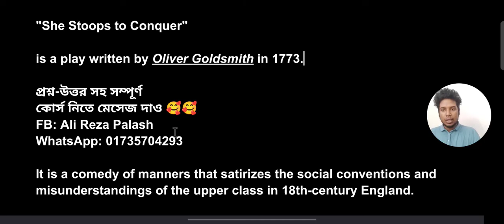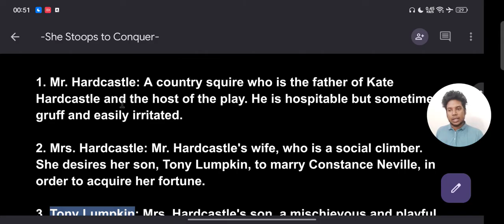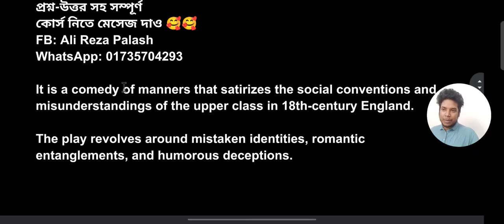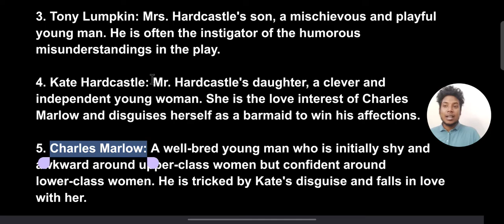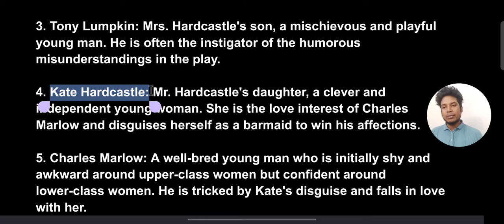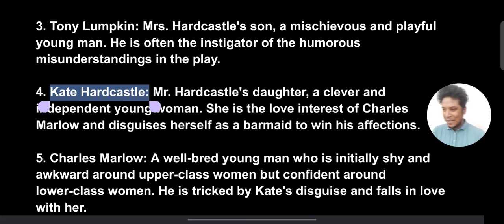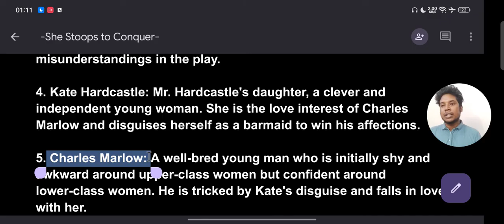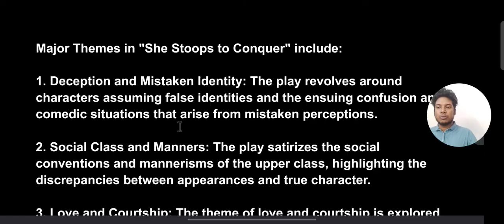She Stoops to Conquer by Oliver Goldsmith in Bangla | Restoration | Full Summary Explained in Bangla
"She Stoops to Conquer"

is a play written by Oliver Goldsmith in 1773.

প্রশ্ন-উত্তর সহ সম্পূর্ণ
কোর্স নিতে মেসেজ দাও 🥰🥰

It is a comedy of manners that satirizes the social conventions and misunderstandings of the upper class in 18th-century England.

The play revolves around mistaken identities, romantic entanglements, and humorous deceptions.

1. Mr. Hardcastle: A country squire who is the father of Kate Hardcastle and the host of the play. He is hospitable but sometimes gruff and easily irritated.

2. Mrs. Hardcastle: Mr. Hardcastle's wife, who is a social climber. She desires her son, Tony Lumpkin, to marry Constance Neville, in order to acquire her fortune.

3. Tony Lumpkin: Mrs. Hardcastle's son, a mischievous and playful young man. He is often the instigator of the humorous misunderstandings in the play.

4. Kate Hardcastle: Mr. Hardcastle's daughter, a clever and independent young woman. She is the love interest of Charles Marlow and disguises herself as a barmaid to win his affections.

5. Charles Marlow: A well-bred young man who is initially shy and awkward around upper-class women but confident around lower-class women. He is tricked by Kate's disguise and falls in love with her.

6. Miss Neville (Constance Neville): A young woman who is a ward of Mrs. Hardcastle. She is in love with Hastings and wishes to escape her arranged marriage to Tony Lumpkin.

7. George Hastings: A friend of Charles Marlow and the love interest of Constance Neville. He is initially fooled by the misdirections and misunderstandings but eventually overcomes them.

Major Themes in "She Stoops to Conquer" include:

1. Deception and Mistaken Identity: The play revolves around characters assuming false identities and the ensuing confusion and comedic situations that arise from mistaken perceptions.

2. Social Class and Manners: The play satirizes the social conventions and mannerisms of the upper class, highlighting the discrepancies between appearances and true character.

3. Love and Courtship: The theme of love and courtship is explored through the various romantic relationships in the play, including the obstacles and misunderstandings that arise due to social expectations.

4. Independence and Female Agency: Kate Hardcastle's character challenges societal norms by taking charge of her own romantic destiny and asserting her independence.

Some of the mentioned places in the play include:

1. Mr. Hardcastle's Country Estate: The primary setting of the play, where the majority of the action takes place.

2. The Three Pigeons Inn: A local inn where Tony Lumpkin misdirects Charles Marlow and George Hastings, leading to further misunderstandings.

3. London: Although not physically depicted, London is mentioned as the city from which Charles Marlow and George Hastings travel to reach Mr. Hardcastle's estate.

4. The Hardcastles' Gardens: The gardens of Mr. Hardcastle's estate, where various characters interact and romantic encounters occur.